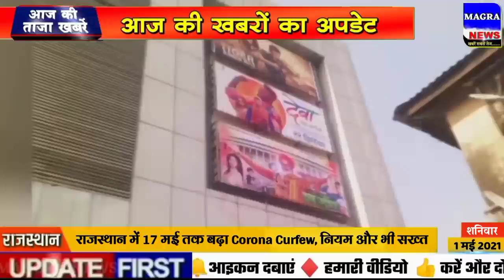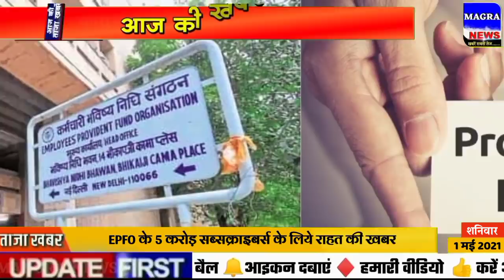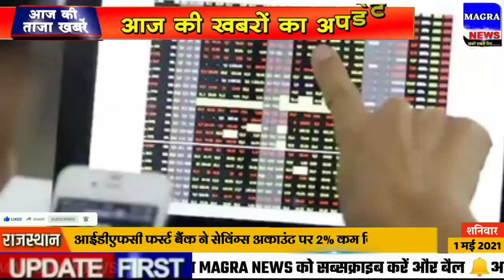1 May 2021 Morning News ! PM Modi | Aaj Ka taja samachar | Today Breaking News | Mausam vibhag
Hello friends is video ko like Karen aur apne doston ke sath is video ko share Karen 1 tarik news
Aaj 1 tarikh ka samachar hindi
jharkhand news, korona samachar 1 May
Uttrakhand news  1 May 2021
1 tarikh ki taji khabar
1 May lockdown news, 1 May election news
1 tarikh ke mukhya samachar, 1 May korona news | Aaj Ka taja samachar | Today Breaking News | Mausam vibhag
lockdown news, 1 May 2021 Morning News ! PM Modi | Aaj Ka taja samachar | Today Breaking News | Mausam vibhag ki jankari 1 May 2021 1 May petrol diesel price,  aaj ka sona ka bhav, bihar me lockdown news
Aaj tak news 1 May
lockdown news 1 May
rajasthan news live 1 May, rajasthan news today, rajasthan news today  neet 2021 latest news
1 May bharat samachar live
1 मई 2021 आज की बडी़ खबरें | देश के मुख्य समाचार 1 May 2021 taza khabre
2 PM | mukhya samachar | News Headlines | 1 May 2021
1 May mp news live bhopal
1 May ka mp news, aaj ka panchaag,
Pm Modi speech today
marathi news 1 May 2021
Delhi news 1 May 2021
Aaj Ki Taaza Khabar- 1 May, 2021
l की बड़ी खबरें | Top Morning News Headlines
Aaj 1 may ka taja samachar आज के ताजा मुख्य समाचार | 1 may ki khabar, आज के मुख्य समाचार, 1 may 2021 lottery samachar , 1 may bihar news aaj ki taza khabar, आज 1 मई 2021 के मुख्य समाचार,prime minister,narendra modi,modi speech today,headlines news,Lockdown,बड़ी खबरें,1 may 2021,लॉकडाउन,aaj ki news,भारी बारिश,Bank,UP,railway,दवा,dls news aaj ki taja khabar
Aaj tak live hindi samachar | Current Affairs Today
aaj ki taza khabar 1 may 2021 latest news in hindi india
Bangal election 2021 latest news
Madhya Pradesh से आज की बड़ी खबर
1 may sona chandi ka bhav
uttar pradesh ka samachar 1 may,
aaj ka taaja समाचार,today breaking news Kisan Andolan latest news, Kisan Andolan Delhi news
aaj ka taaja news, 1 मई के मुख्य समाचार,today breaking news
PM_Modi news
Mp news 1 may madhya pradesh news, aaj na samachar
2 मई 2021 सुबह की खबरें, मुख्य समाचार, आज की ताजा खबरें, आज के मुख्य समाचार
1 may 2021 news,PM Modi News, 1 may 2021 1 may 2021 सुबह की खबरें nonstop News  1 may news, आज की ताजा खबरे, News Headlines, 1 may ke mukhya samachar, 1 may samachar
news18 live hindi, abp news live hindi 1 may ka samachar, 1 may ke samachar, 1 मई 2021 के समाचार,2 तारीख के समाचार, आज का ताजा समाचार
1_may_2021 aaj ka badi khabar 1 may  ki  khabar aaj ki taja khabren
1 tarikh ka lottery sambad, 1 may 2021 Hindi serial
delhi ke samachar 1 may
aaj ka mukhya samachar , 1 मई के मुख्य समाचार | 1 may ki hindi khabar
2 may 2021 today breaking news
1 मई 2021 आज की बडी़ खबरें | देश के मुख्य समाचार | taza khabre PM Modi
Up Lokdown news today 1 may, lockdown news in UP, Uttar Pradesh ki news 1 may, 1 tarik news
आज समाचार 1 मई 2021 के मुख्य समाचार और ताज़ा खबरें
aaj ka taja news taja khabar 1 may 2021 ki taji khabar 1 may 2021 ki taja khabar 1 may 2021 ke samachar 1 may ka news 1 may ki news lockdown 2021 ki taja khabar aaj ki taja khabar
Weather Forecast Today LIVE Update 4th april news
Today News | आज 1 तारीख hindi Samachar । india News । 1 may 2021
1 may 2021 DNA sudhir choudhary live | DNA Today | DNA Nonstop News | Latest News | Morning News | ताजा खबर, 1 मई 2021: बड़ी खबरें और मुख्य समाचार | 1 may  lockdown news update today  BreakingNews​​​​​​​​​​​​​​​​​ LiveNews​​​​​​​​​​​​​​​​​ PM Modi Speech Today
Aaj 1 may ka morning news
Bihar 1 may News